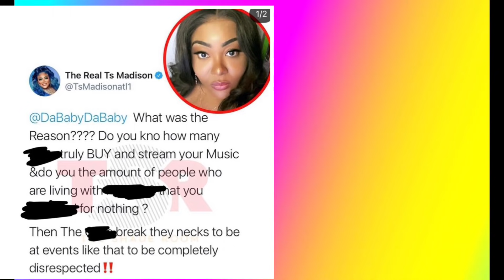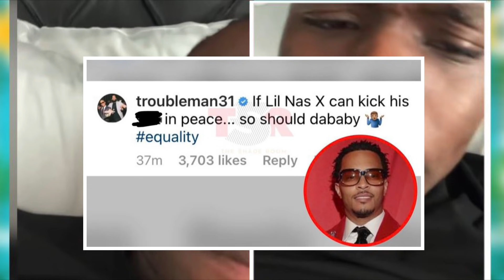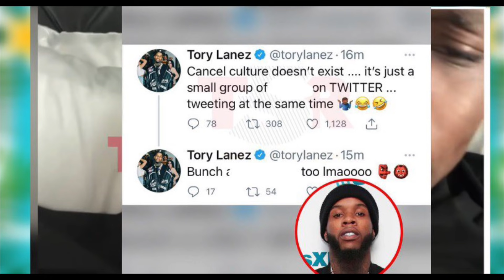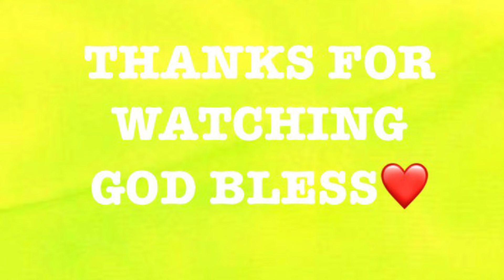DaBaby Causes Drama Over His Performance 😳🤦🏾‍♀️ Nba Youngboy Update‼️😢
In today’s video we discuss A lot about the Dababy performance at rL

We also update you on nbaypungboy!

You don’t wanna miss this one

This video is a creative commentary video/Blog video